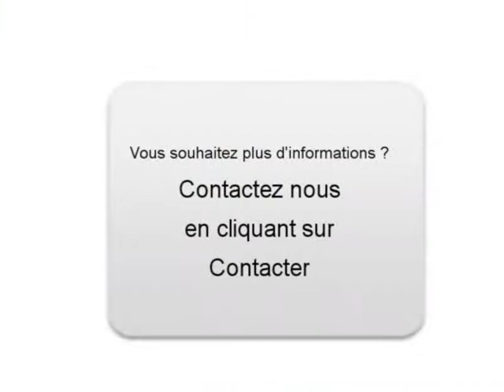Achat Vente une Citroen C4 Lyon 9ème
A vendre à Lyon 9ème Occasion automobile Citroen C4 de 48000 Km.
automobile occasion Autoenvideo : Achat Vente une Citroen C4 Lyon 9ème Rhône